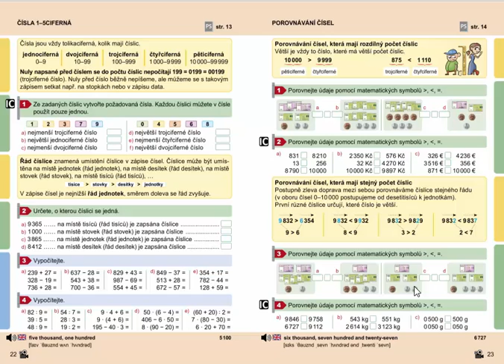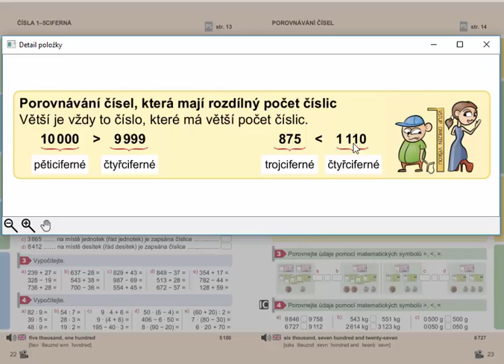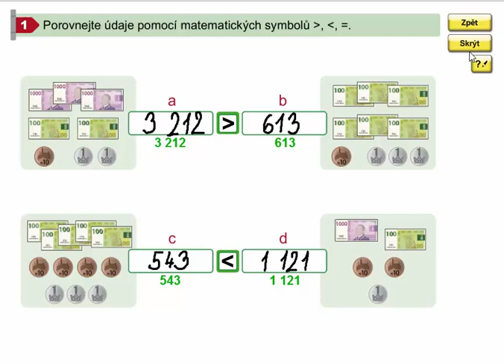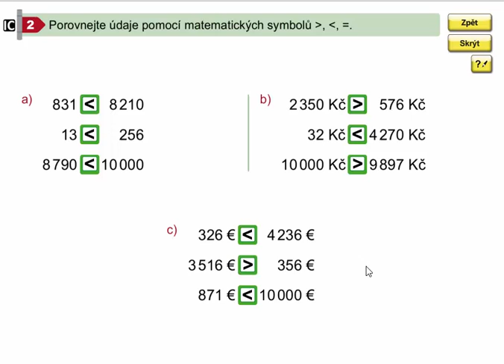Porovnávání čísel do 10 000( rozdílný počet číslic), Mat. mat. pro 4.roč., 1. díl, str. 23, cv. 1,2